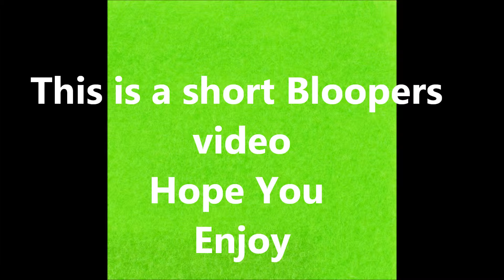Minecraft Factions {Bloopers} &w Blanked